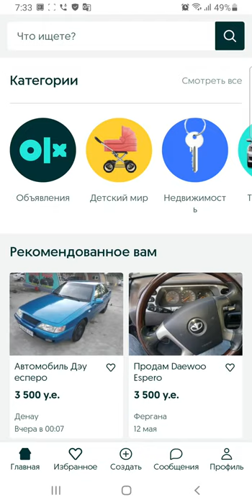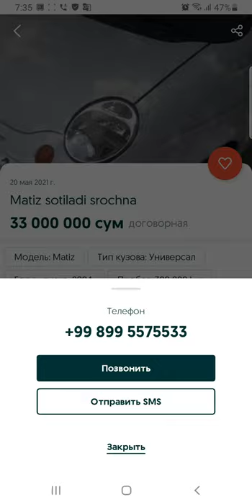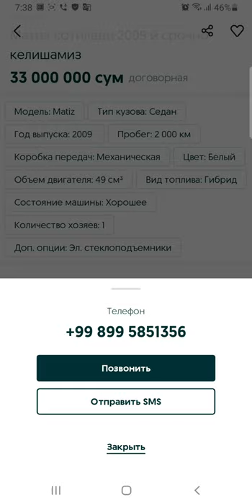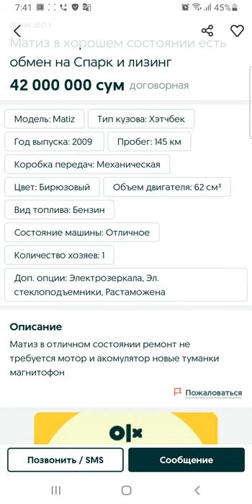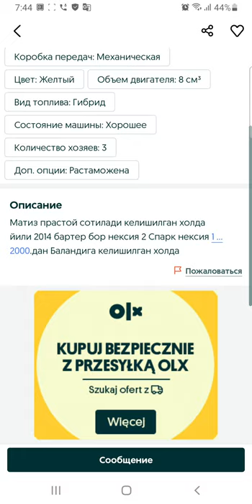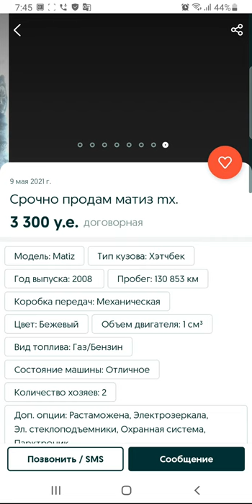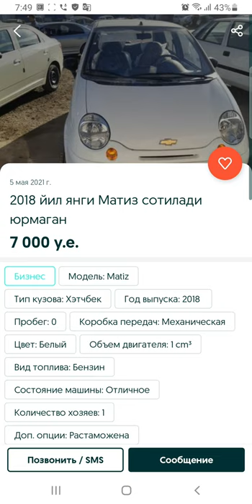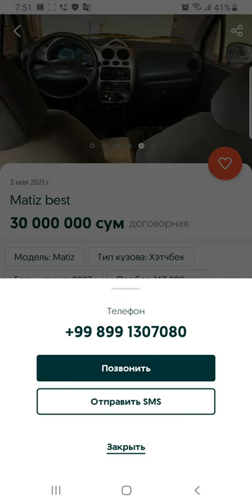Surxondaryoda Matiz Narxlari